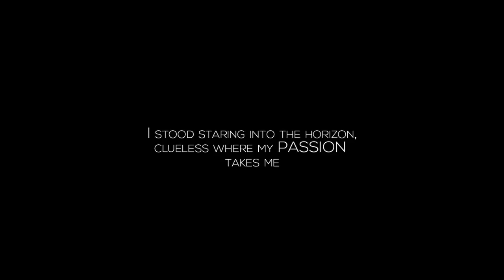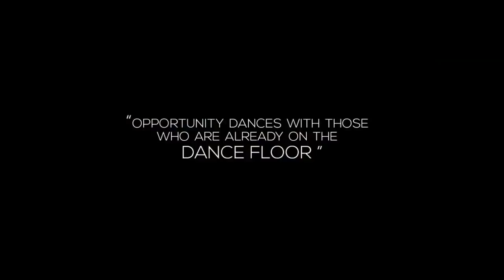ഡാൻസ് ഒരു അത്ഭുതമായി തോന്നിയത് ഇത് കണ്ടപ്പോഴാണ് . DUENDE | Dancing Battalion Video Promo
DUENDE : A heightened sense of emotion,passion and inspiration . A video dance promo of the team DANCING BATTALION.
Crew:
Choreography and Direction: SHAJU S. NATH

Director of photography and Editing :VISHAK SUNIL
Associate DOP : MIDHUN RAJ,RAHUL RAJENDRAN
DANCING BATTALION (DB) : It is a dance academy which offers a space for young talented people, who love dance,to showcase their talents.
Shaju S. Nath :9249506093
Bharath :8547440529